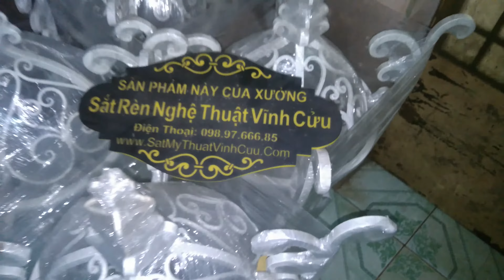MẪU ĐÈN TRỤ CỔNG QUÁ ĐẸP, HOA VĂN SẮT ĐẶC 100% RÈN UỐN TẠO HÌNH THỦ CÔNG. ĐT: 098.97.666.85.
Sắt Rèn Nghệ Thuật VĨNH CỬU: Rèn, uốn thủ công, tạo hình mọi sản phẩm bằng sắt như Tường rào, Hàng rào - Lan can - Cầu thang - Cửa - Cổng - Bàn - Ghế...Kiểu Dáng Cổ Điển - Hiện Đại hoặc theo catalogue.